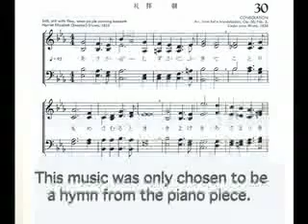F.Mendelssohn : Consolation Op.30-3, Songs without Words（Nagai)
メンデルスゾーン：無言歌集より『慰め』作品30-3 賛美歌
長井充 ピアノソロ
Mitsuru Nagai piano